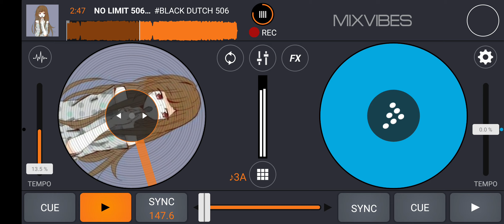NO LIMIT 506 [ FR 506 X MR.PHENG ] #506 BLACK & WHITE EDITION